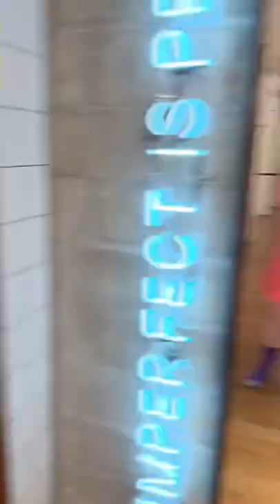A daily Vlog of my life in NYC as a fitness instructor and content creator